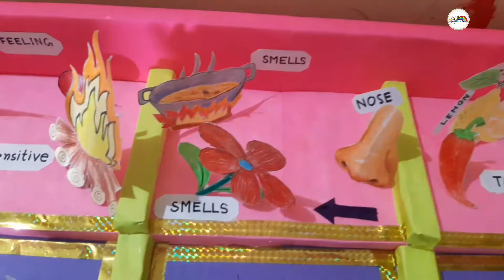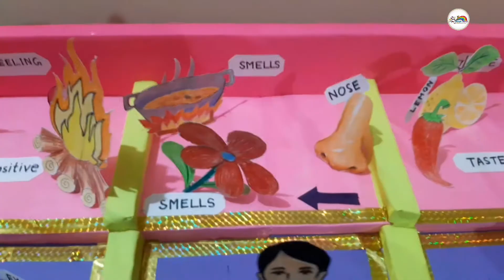Five Sence Organ Model Making Video For Exhibition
There are five sense organs – eyes, ears, nose, tongue, and skin.